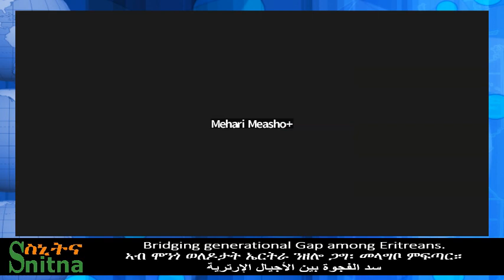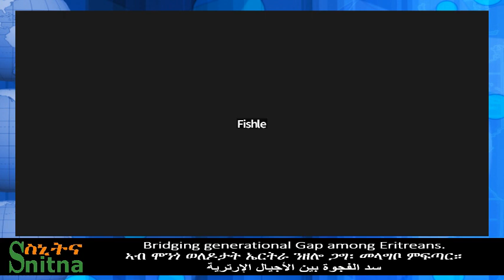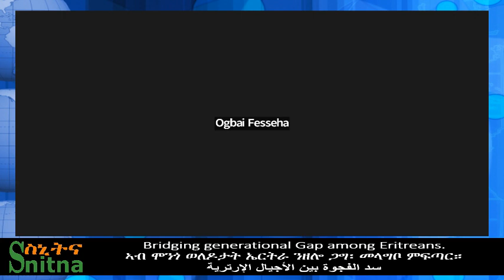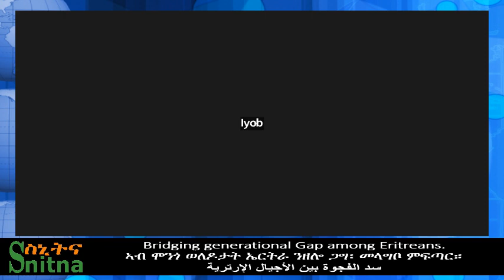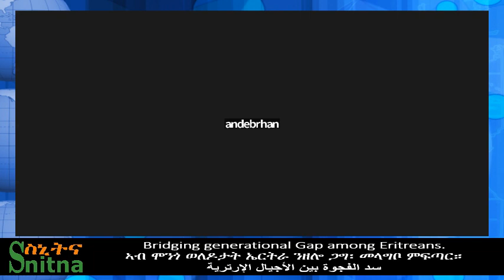ኣብ ሞንጎ ወለዶታት ኤርትራ ንዘሎ ጋግ፡ መላግቦ ምፍጣር - Bridging generational Gap (Snitna 27-Apr-2024) P2/3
Snitna Network Seminar
On Saturday, 27 April 2024
6:00PM London UK, 7:00PM Berlin, 1:00PM NY, 5:00AM Melbourne.

Pannel Discussion (ሓባራዊ ዘተ)
Topic:
ኣብ ሞንጎ ወለዶታት ኤርትራ ንዘሎ ጋግ፡ መላግቦ ምፍጣር።
Bridging generational Gap among Eritreans.
سد الفجوة بين الأجيال الإرترية

Panellist ተዛተይቲ፡-
Mr Eyob Tsegay, Ms Marymagdelane Debessai, Ms Mulu Beiene, Mr Asefaw Berhe,
ኢዮብ ጸጋይ፡ ሜሪማግደሊን፡ ሙሉ በየነ፡ ኣሰፋው በርሀ፡

Moderators:
Mr Dawit Gebremeskel and Ms Mebrat Deres
ኣቶ ዳዊት ገብረመስቀል ከምኡ'ውን ወ/ሮ መብራት ደረስ

Discussion points:
 1 - Identifying Gaps in Eritrean Diaspora.
 2 - Enhancing Strategies for Improvement.
 3 - Roles and Responsibilities for Positive Change, who plays what?
 4 - Forging a Collective Historical Understanding and Current Agenda.

መዛተዪ ነጥብታት፤
 1 - ኣብ ኤርትራውያን ዲያስፖራ ዘሎ ሃጓፋት ምልላይ።
 2 - ምዕባይ ስትራተጂታት ምምሕያሽ።
 3 - ተራን ሓላፍነትን ኣወንታዊ ለውጢ፡ መን እንታይ ይጻወት?
 4 - ሓባራዊ ታሪኻዊ ርድኢትን እዋናዊ ኣጀንዳን ምፍጣር።

on Saturday, 27 April 2024 06:00 PM London UK Time.

ተወሰኽቲ መደባት ንምስማዕ፡ ኣብዚ ጠውቑ።